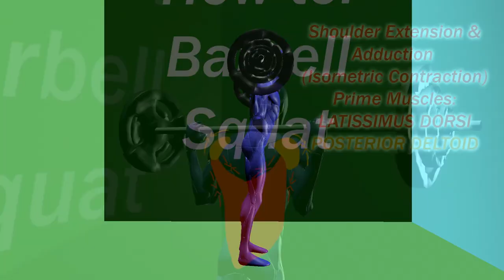"Barbell Squat" Exercise (Learn the Muscles!)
Welcome to Mercedes Shepherd's Dance Cube: The FUN in FITNESS. Here is a 3D animation of a Barbell Squat exercise created for Dance Cube!

Credits!